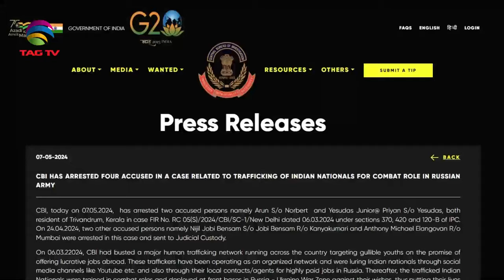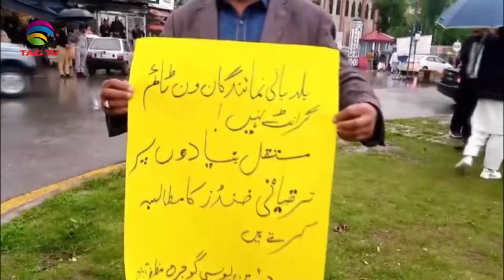SOUTH ASIAN NEWSLINE, 8 MAY, 2024